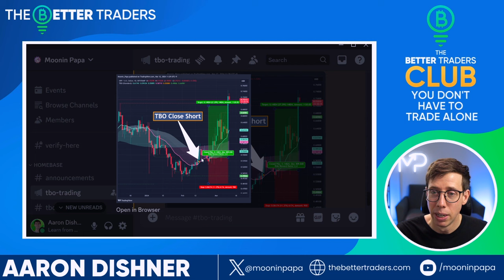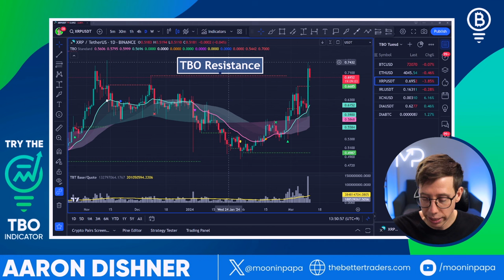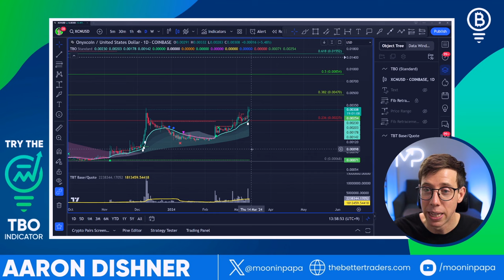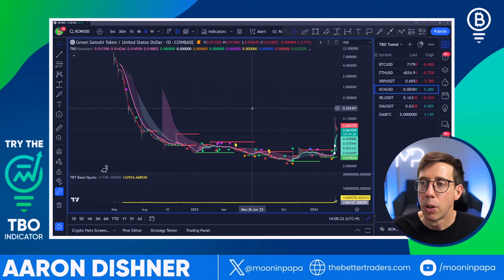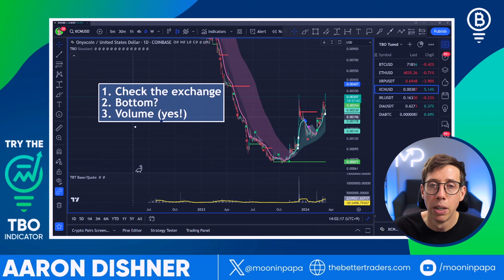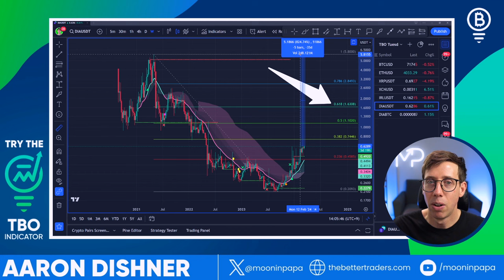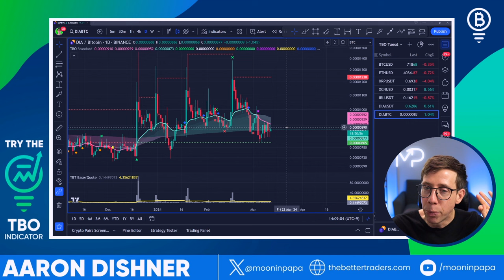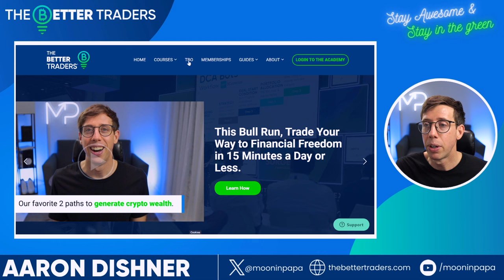Bitcoin to $100k, BUT...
Bitcoin is on its way to $100,000, where I think it is very likely to be hit this year (and even higher), but the truth is that nobody is talking about what happens BEFORE $100k. There is a very strong possibility of seeing a strong pullback before we hit $100k for $BTC, and it's not very far off.

I'm also taking a look at Ethereum's bullish price action, targeting $5k as an easy-to-reach target over the next couple of weeks.

$XRP had a nice 27% pump this week due to some breaking news, but to be honest, our Better Traders Members were alerted about the potential price action on $XRP back in mid-February with my Trade Setup.

We're also revisiting two of my "moon bag" picks: $IRL and $XCN- both of which are over 100% in profit since they were shared in the Better Traders Membership watchlists and also here on YouTube.

And finally, we're taking a look at $DIA- but not for long term accumulation. This chart has been in my watchlists several times due to it being a fantastic AB Trading chart.

*I am not a financial advisor nor should any information shared on this channel be considered financial advice. Please do your own research.*

Just getting started? Get my free Beginner's Guide to Cryptocurrency Trading delivered to your inbox PLUS 3 videos to help you get started.

It's time to get Better with me! Learn the shortcuts to 3Commas and Crypto Trading from me in three incredible crypto trading courses!